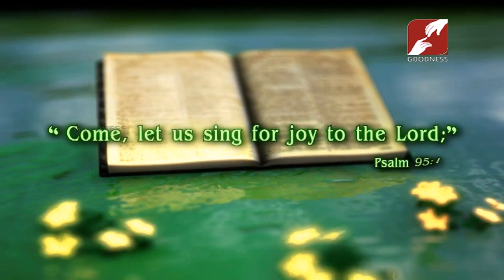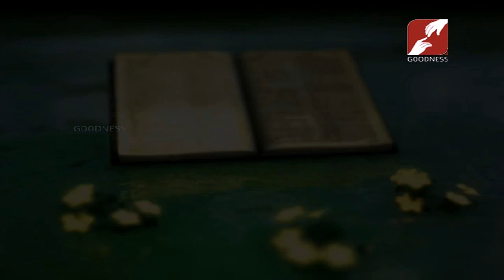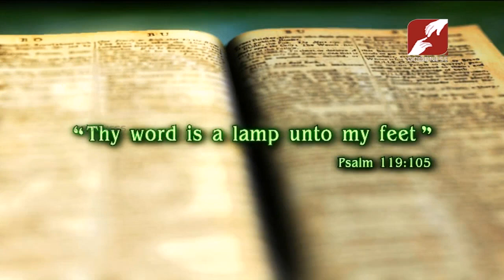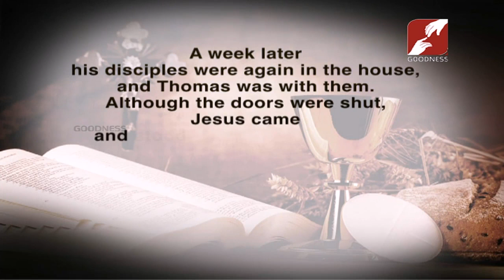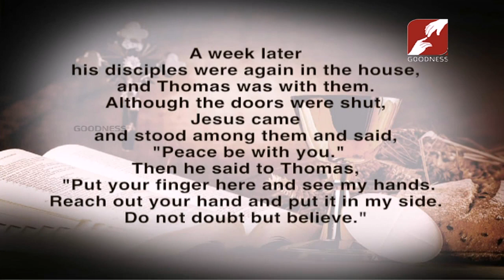DAY BREAK | ST GIANNA BERETTA MOLLA | 28-APR-2019 | SeaSon 2